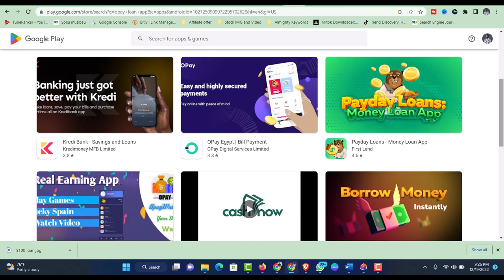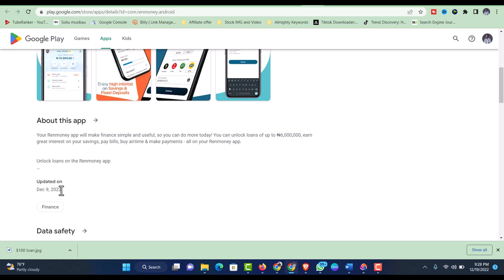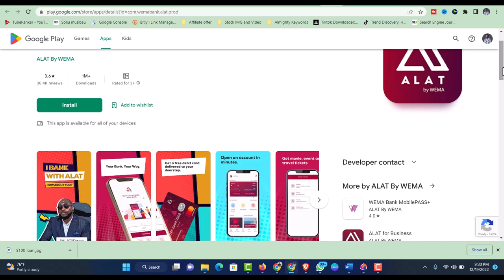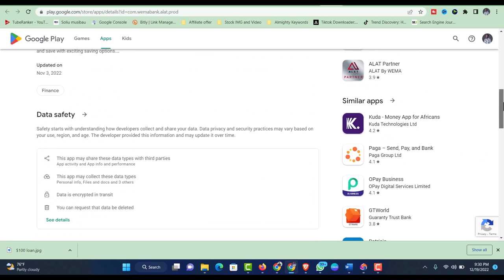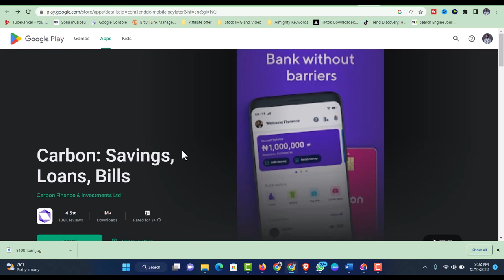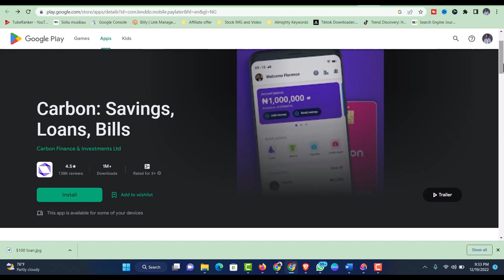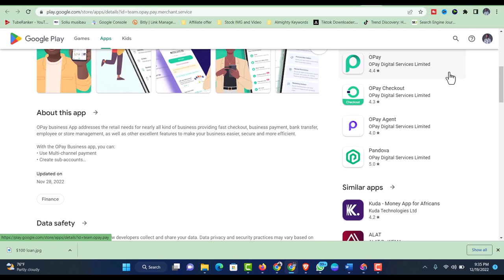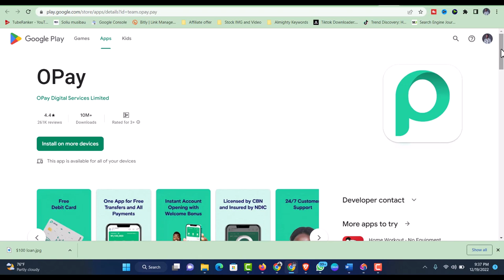7 Loan App That Gives Higher Amount of Loan in Nigeria in 2023 | QUICK LOAN APPS IN NIGERIA 2023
7 Loan App That Gives Higher Amount of Loan in Nigeria | QUICK LOAN APPS IN NIGERIA 2023

9 YouTube Channel Ideas to Help You Choose Your Own

✅IGNORE THIS
Related Search:
Freelancing
How to Make Money in Nigeria 2022
How to Make Money Fast in Nigeria
Making Money in Nigeria
How to Earn Money in Nigeria
How to Earn Money Fast in Nigeria
NFTs
How to Make Money as a Student in Nigeria
Ways to Make Money Online in 2022
Side Hustle Ideas
How to Make Money Offline in 2022
Side Hustle Ideas For Students in Nigeria, Side Hustle Ideas in Nigeria
How to Make Money Online With Your Smartphone
How to Make Money Online Using a Phone in 2022
How to Make Money From Home Without a Website
Side Hustle Ideas in 2022